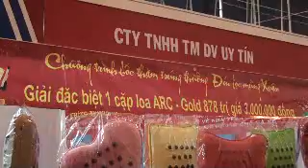Thử thách 6 (20110112161946).wmv